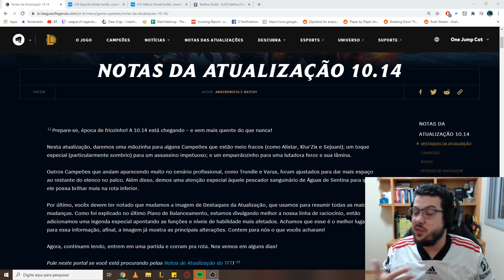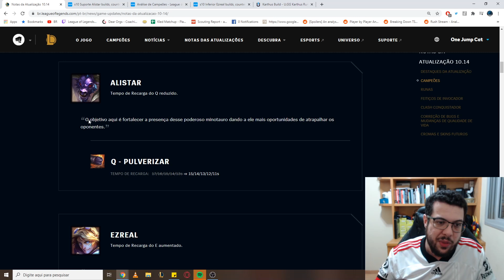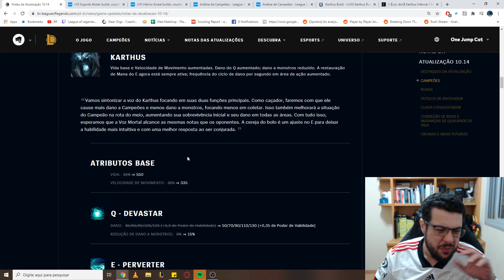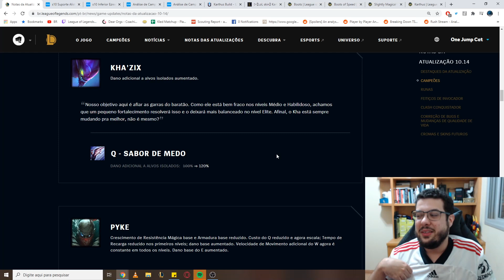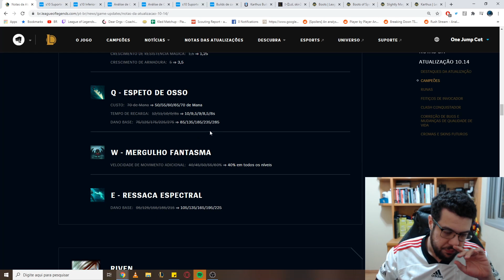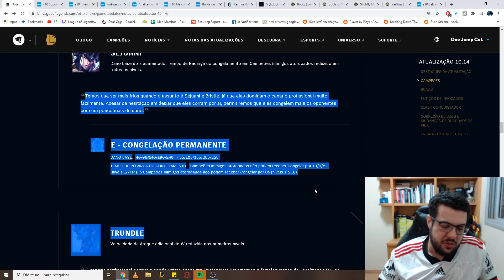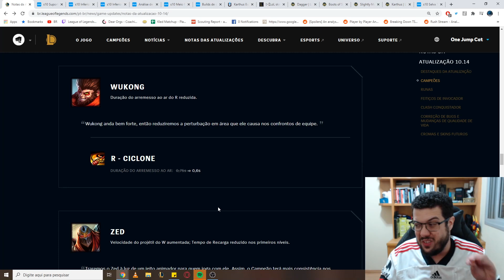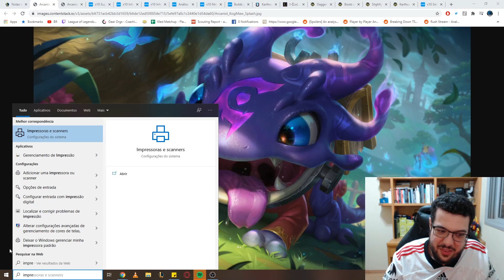Notas de Atualização 10.14 - Análise completa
E aí pessoal! No vídeo de hoje  vou falar um pouco sobre karthus rainha, resto nadinha.